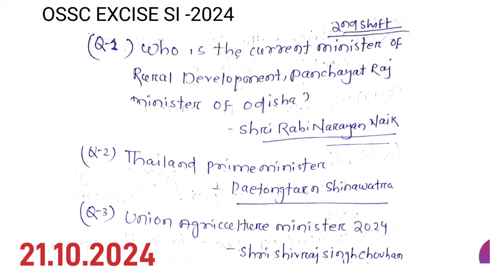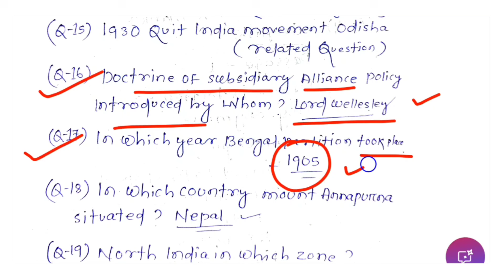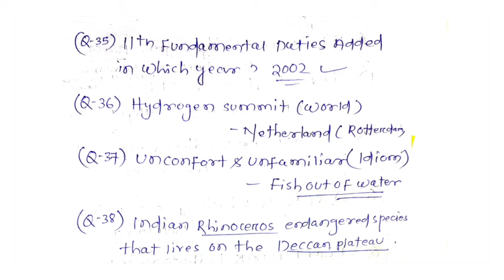2nd Shift OSSC EXCISE SI |21.10.2024(Second Shift)|Odisha Exam|Memory Based Questions |CBT Mode TCS